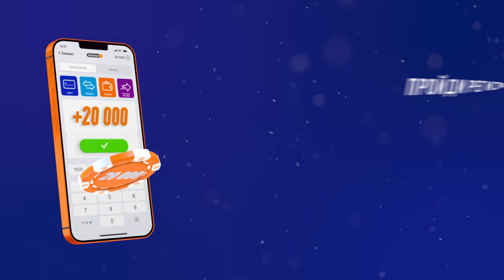ШЕТТИНЕ: УДОБЕН ЛИ РОСТОВ, СОСТОЯНИЕ ИЗ-ЗА ЛОГИСТИКИ, ХОТЕЛИ ПРОЙТИ В ПУТЬ РПЛ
Нападающий «Урала» Гильерме Шеттине прокомментировал поражение от «Ростова» в матче Фонбет Кубка России. Екатеринбургский клуб занял третье место в группе и продолжит выступление в Пути регионов турнира.